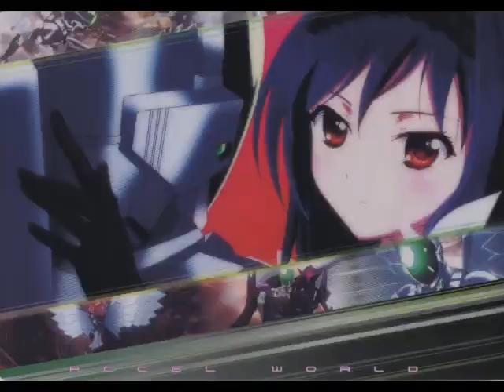Accel world :ft sneaker pimps -6 underground remix